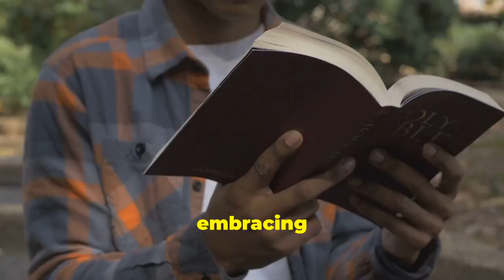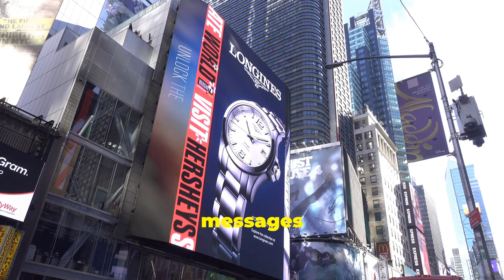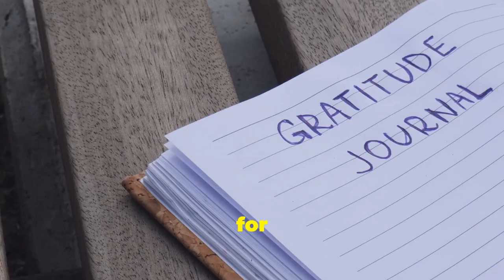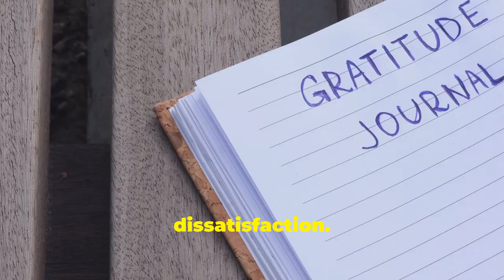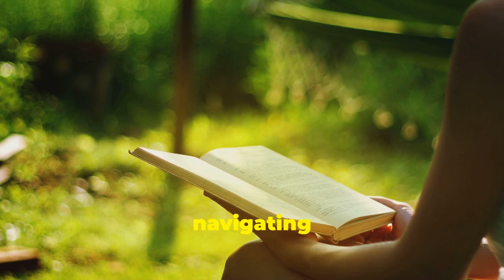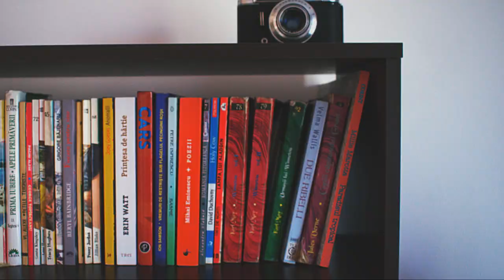Ancient Wisdom for Modern Life: Seneca's Path to Joy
Discover the ancient wisdom of Seneca and unlock the secrets to unshakeable joy.

In this video, we explore practical mindfulness techniques inspired by the Stoic philosopher.

Learn how to cultivate inner peace, reduce stress, and find happiness in any circumstance. Uncover timeless wisdom that can transform your life.